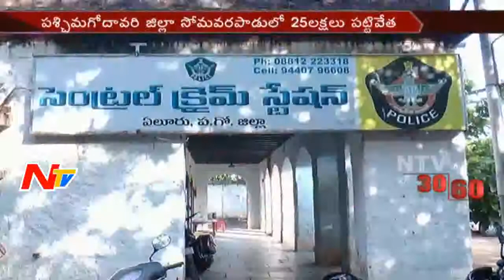News 30/60 || Morning News || 15th November 2016 || Part 01 || NTV